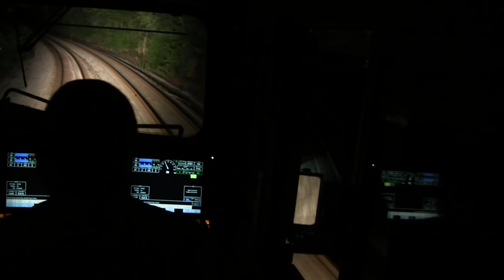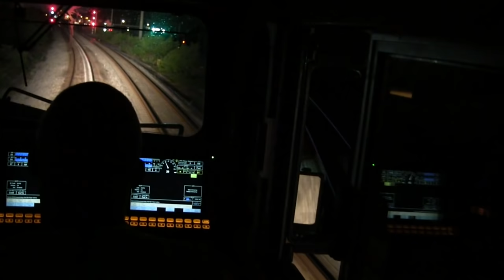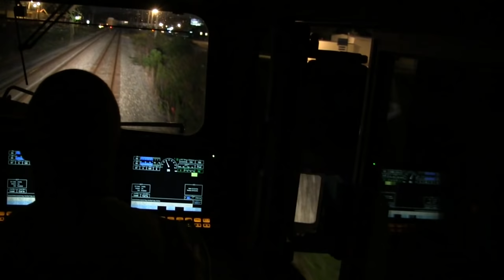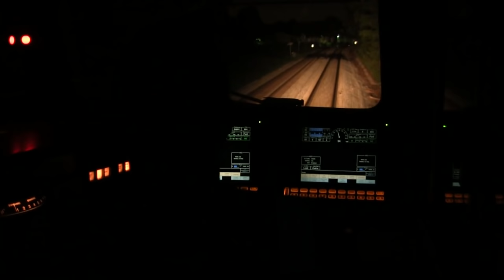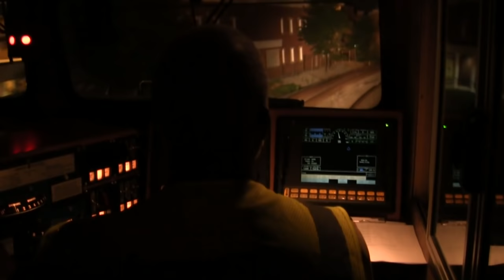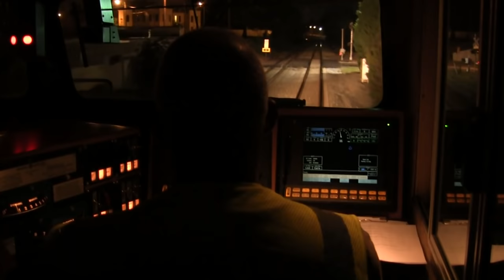Locomotive Engineer Mike Barnett Rare Video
Train Ride Engineers POV For Entertainment Only